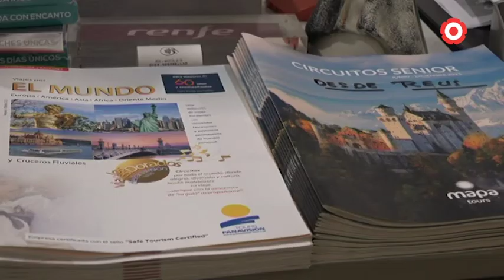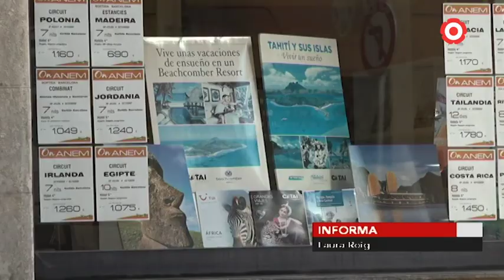La incertesa per la Covid frena les expectatives de les agències de viatges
Aquest estiu les agències vendran entre un 10 i un 15% més de viatges que l'any passat, però menys del previst per la irrupció de la cinquena onada